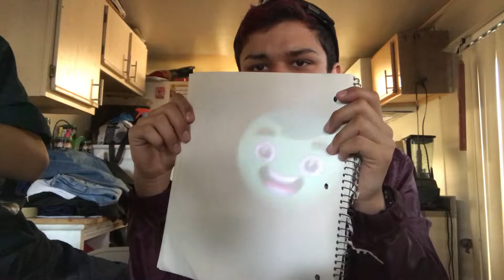GUAVA JUICE HOLIDAY BOX!! [Unboxing Video]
We received the brand new Guava Juice Holiday Box today and we were really excited to unbox it! My favorite item was the Green Guava Splat Ball! All of the toys are really fun to play with.  I cannot wait to purchase more Guava Juice Boxes in the future.
I’m really excited to finally have my first YouTube video up on my channel! Can’t wait to create more content.